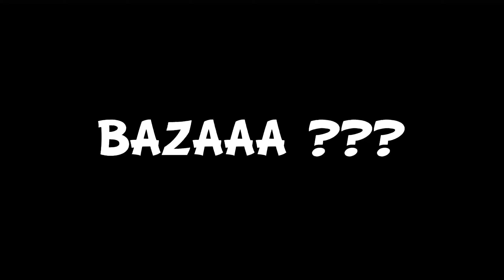Bazaa ???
Event Altera du samedi 09/10/2021